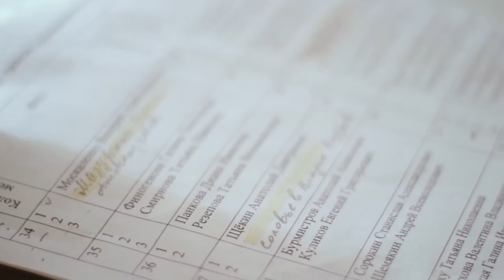Благотворительный фонд "Кто, если не мы?!"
Ролик для благотворительного фонда "Кто, если не мы?!"
Снят в доме-интернате для престарелых и инвалидов в Стрельне, Санкт-Петербург.
Sage Pictures 2016.